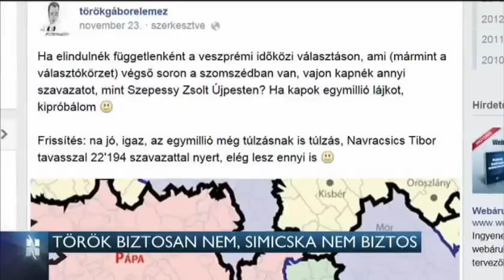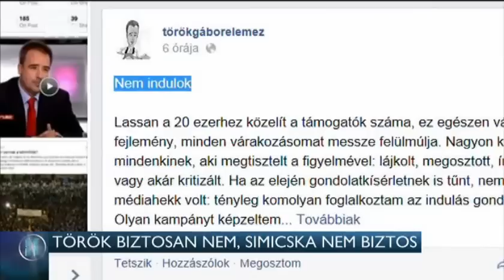Török biztosan nem, Simicska nem biztos 14-11-27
Február 22-ére írta ki a Nemzeti Választási Bizottság a veszprémi időközi választást. A kétharmad sorsáról döntő szavazáson egyelőre nem tudni, kik indulnak majd. Az viszont biztos, hogy ki nem. Török Gábor politológus a Facebookon jelentette be, hogy bár elgondolkodott a jelöltségen, végül mégsem indul.